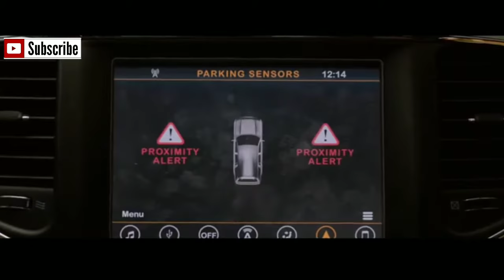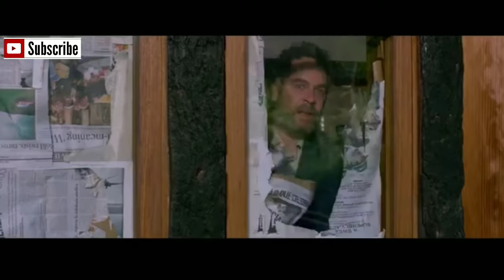Bird Box - Best Scenes HD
This is my another channel please support

best goals by CR7 FIFA 22 gameplay